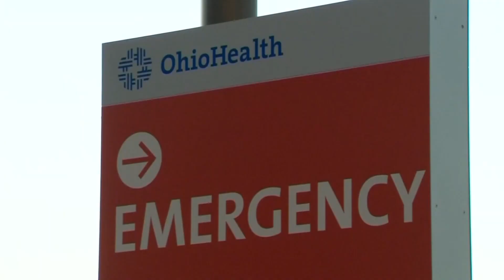Medical professional explains why COVID-19 cases have been on the rise nationwide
According to the Ohio Department of Health, there were over 5,300 cases reported last week.